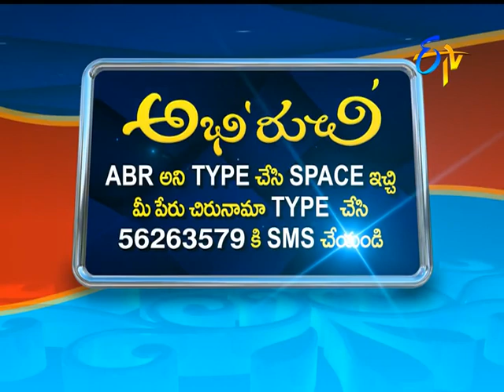Abhiruchi | 12th September 2017| Full Episode | ETV Telugu